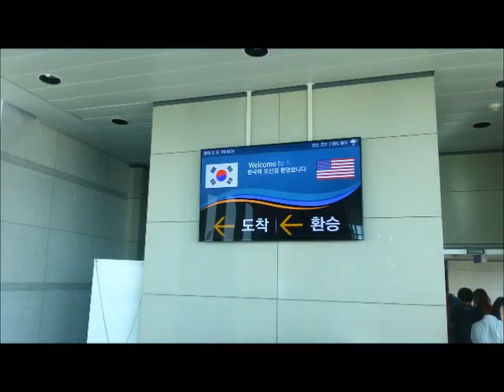World Rowing Championships 2013 - Team USA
Athlete's experience at the 2013 Rowing World Championships